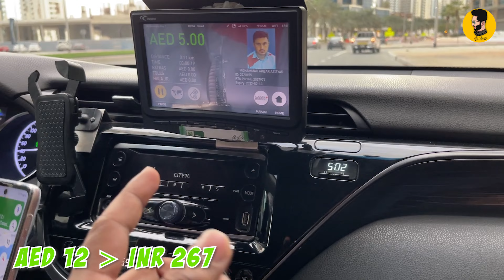Expo city in Dubai | Family place to go | DUBAI2023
🎬 Editing Work : @gurvmndl